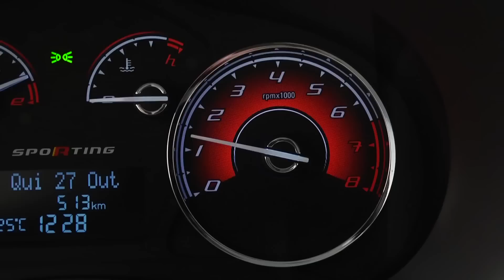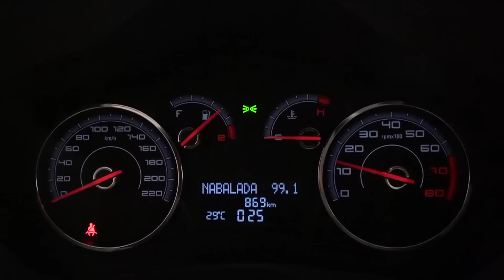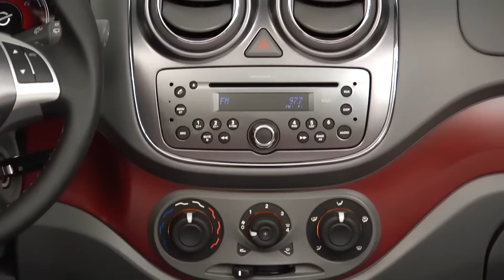Nuevo FIAT Palio | Autocosmos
Te mostramos el nuevo FIAT Palio desde Brasil en acción .